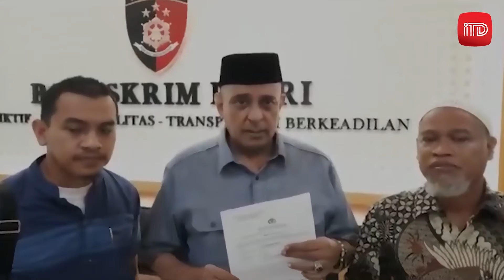KETUA GNPF YUSUF MARTAK LAPORKAN PENDETA SAIFFUDIN IBRAHIM KE BARESKRIM POLRI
Selasa (22/3) Ustadz Yusuf Muhammad Martak didampingi kuasa hukumnya. Laporkan Pendeta Saiffudin Ibrahim ke SPKT Bareskrim Polri terkait permintaannya agar 300 Ayat Al-Quran dihapus